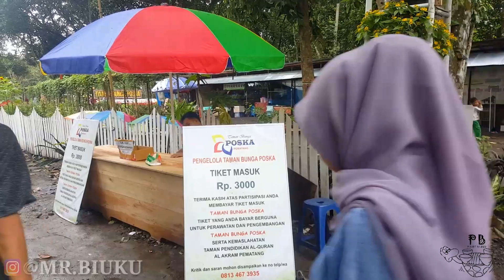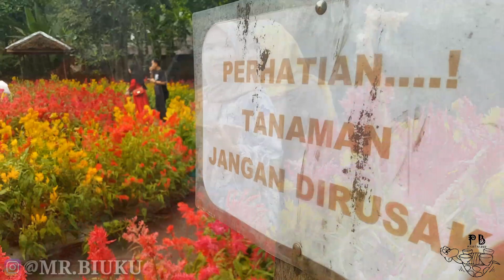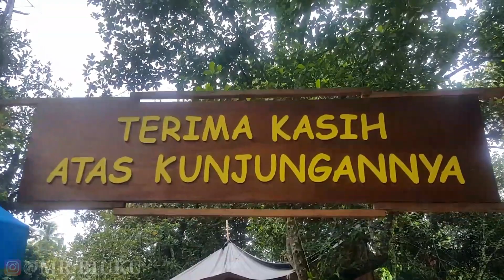TAMAN BUNGA POSKA tak kalah sama di Belanda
Taman bunga poska terletak di kabupaten Tabalong tepat diperbatasan tanjung dan kalua.
Untuk biaya masuk ke lokasi tersebut dikenakan Rp 3.000/org & Rp 2.000 biaya parkir roda 2, disana kita bisa melihat bibit bibit bunga yang indah & subur.

Salam satu langit from Kalimantan